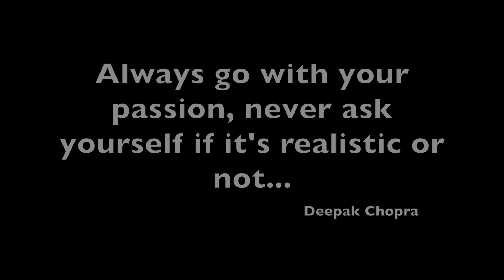Ngierot Scuba Certification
This video is about Ngierot Scuba Certification